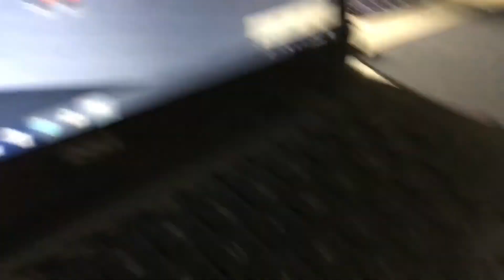PLAYING ROBLOX ON PC! (Gone wrong)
Make sure to keep watching to see what happens